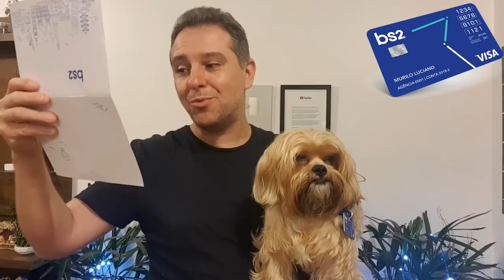💳BS2: MIMOS PARA O JOQUINHA, CARTÃO ADICIONAL BS2.👍🔝